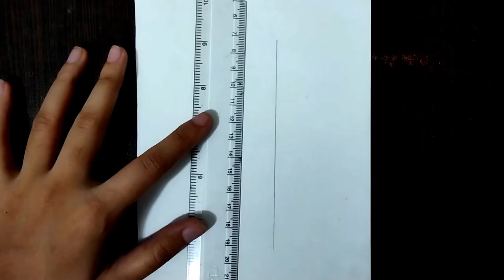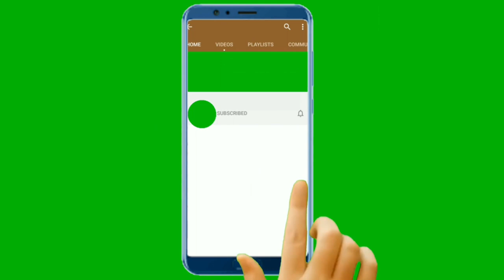How To Draw A Girl With Her Teddy Bear - Step By Step || Pencil Sketch For Beginners || Art Video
*** Used things***
1. Pencil Name - DOMS ( ZOOM ULTIMATE DARK )  Pencil /  2B Pencil
2. Paper Name - Double A Offset paper (A4 size)
3. Blending Stump

***Visit to
Twiter Page Link:
Pinterst Page Link: